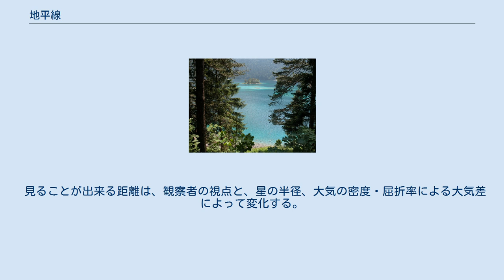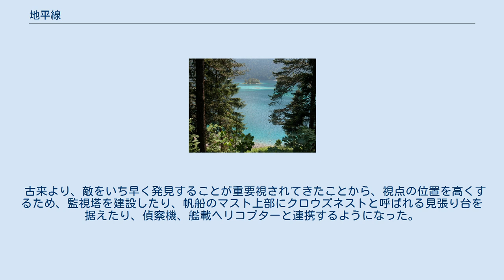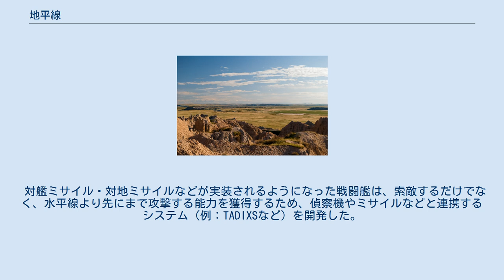地平線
地平線の見え方の模式図 バッドランズ国立公園から見た地平線 地平線（ちへいせん、horizon）とは、地面と空の境界をなす線のこと。
あるいは、可視地表面と不可視地表面を区分する仮想の境界線。
地表面が海などの水面であれば、水平線とも呼ばれる。
 見ることが出来る距離は、観察者の視点と、星の半径、大気の密度・屈折率による大気差によって変化する。
大気差は、高度が高くなるほど空気が薄くなるため影響を受けなくなる。
 地表面を球面と仮定し、地平線を眺める視点の地表面からの高度をh、地球の半径をR、視点から地平線までの直線距離をxとおけば、視点、地平線、地球中心は直角三角形をなすから、ピタゴラスの定理（三平方の定理）により、 したがって、直径が地球の1/4ほどの月では、地平線までの距離は地球におけるそれの約半分になる。
例えば地球におけるある地点から地平線までの距離は、高さ160cmに視点があると約4.5kmの長さになる。
月では2.35kmとなる。
 高いところほど見かけの地平線は下がるため、日の出を標高100メートルの位置から見た場合、地表で見た場合と比べて約2分ほど日の出の時刻が早くなる。
 古来より、敵をいち早く発見することが重要視されてきたことから、視点の位置を高くするため、監視塔を建設したり、帆船のマスト上部にクロウズネストと呼ばれる見張り台を据えたり、偵察機、艦載ヘリコプターと連携するようになった。
 対艦ミサイル・対地ミサイルなどが実装されるようになった戦闘艦は、索敵するだけでなく、水平線より先にまで攻撃する能力を獲得するため、偵察機やミサイルなどと連携するシステム（例：TADIXSなど）を開発した。